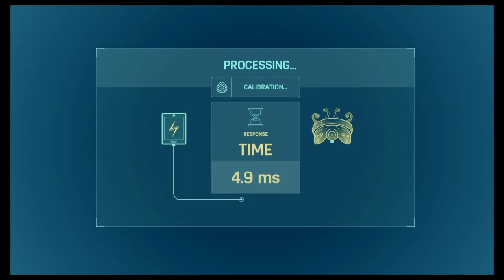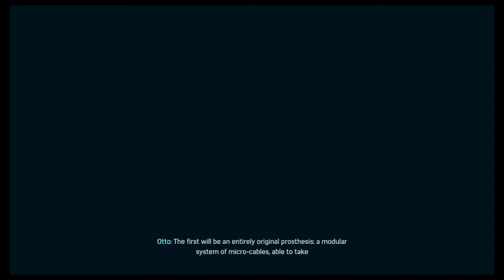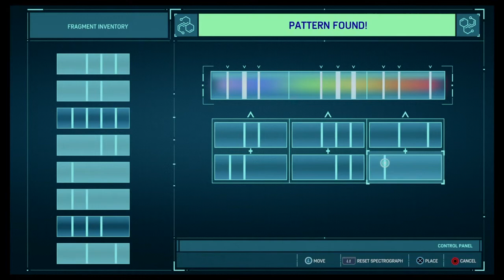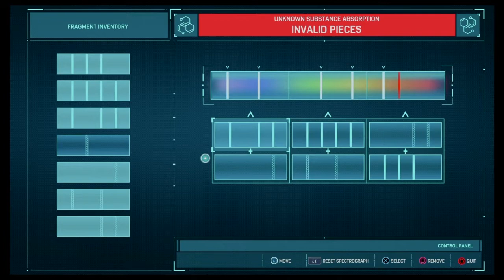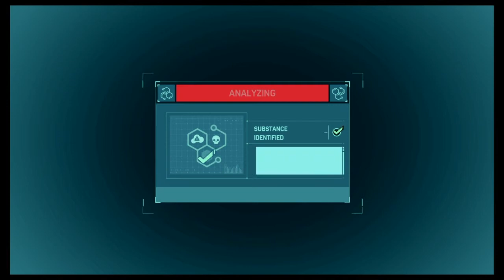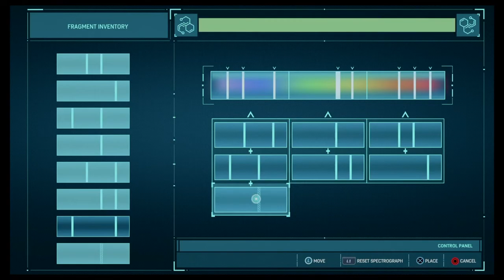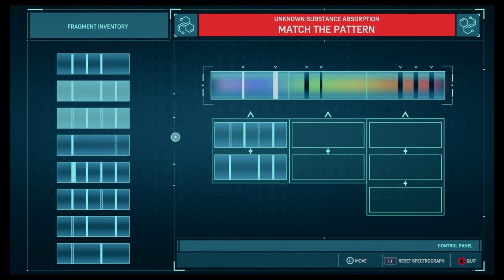Brain Inhibitor | Marvel's Spider-Man Playthrough |EP21